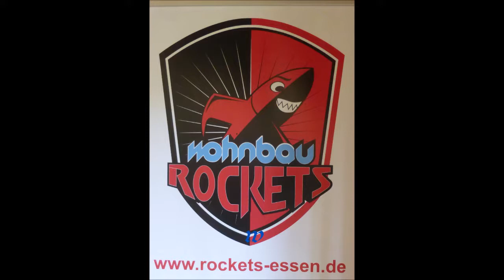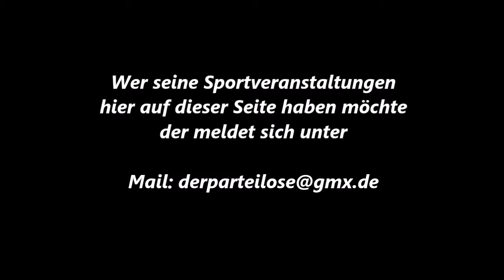21 * Der Sportler * Boxen * Profi Kampf * Vincenzo Anzalone vs. Paul Zummach * 16.06.2018